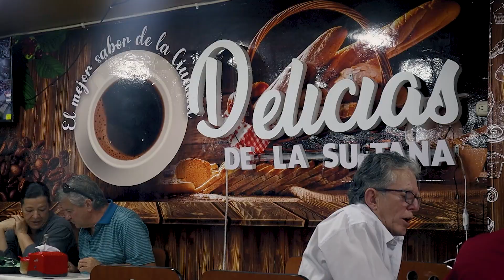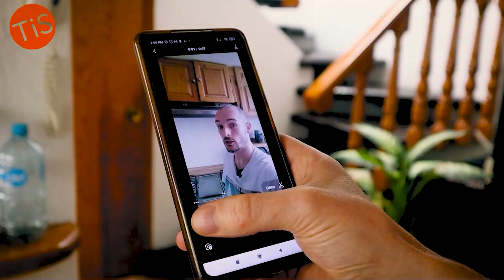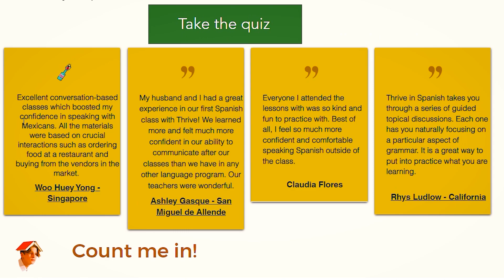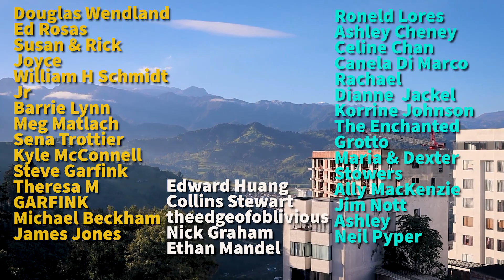Day 1 of my new life... in Colombia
Is Colombia a good place to live as a digital nomad? Is Colombia safe? I moved to the best place to live in Colombia (for me) and this is how my first-day looks!

I'm a female who was living in Mexico and decided to move to Colombia. This is what the first day of my new life is like in Manizales, Colombia (arrival, grocery shopping, breakfast, places to see, and more!)

Is it easy or hard to live in Colombia?  Well, I visited Colombia last year for 2 months and I was surprised to find the city of Manizales a potential home base.

In this Colombia vlog, I'll be showing my first day in Colombia this 2023, including breakfast, transport system, attractions to see in the city, and if it feels safe in Colombia or not. Let me know if you want me to talk about the cost of living in Colombia in the future!